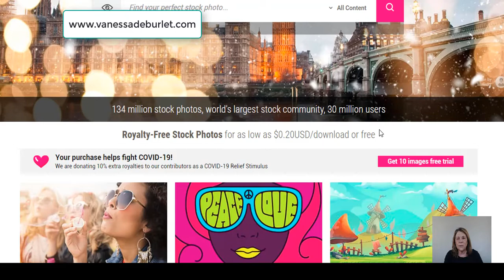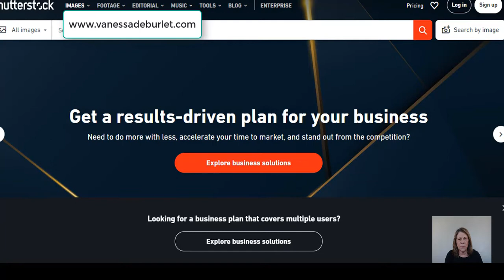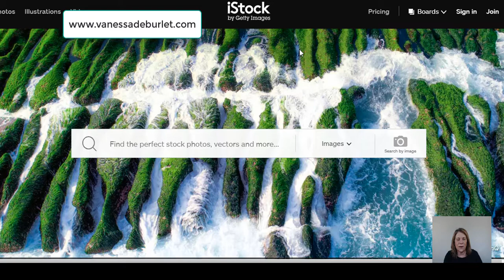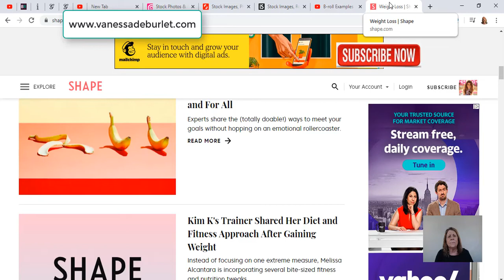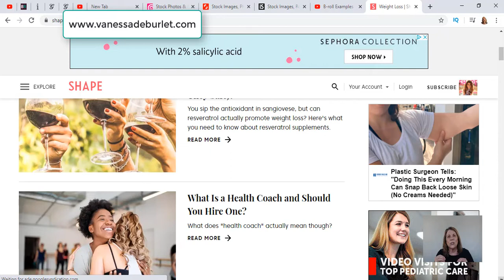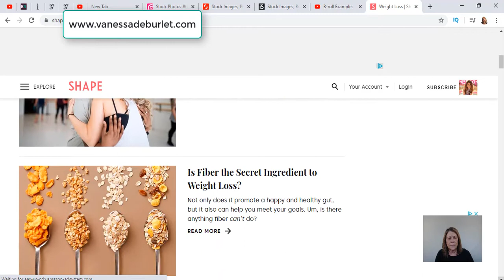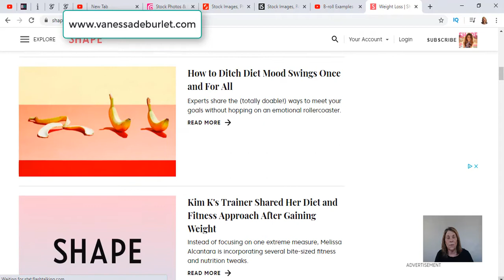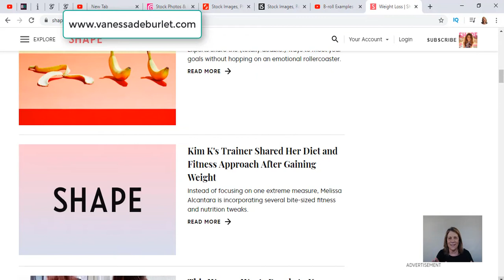High Cashflow - Passive Income - That Doesn't Require Money 🤔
High cashflow passive income does not have to cost you money.  You either have money or time.  Either will earn you money.  This video shares 3 ways you can earn money without needing money to start.  You CAN build a passive income if you build the foundation first.

//Business Tools

//BUSINESS RESOURCES